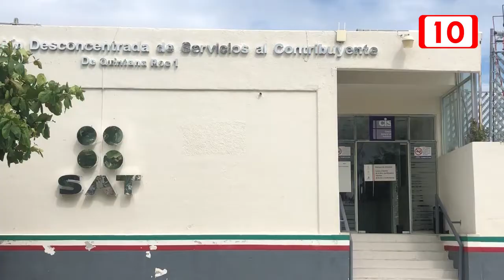SAT puede sancionar a las personas que no se declaren físicas o morales